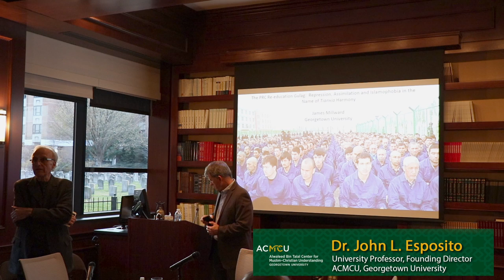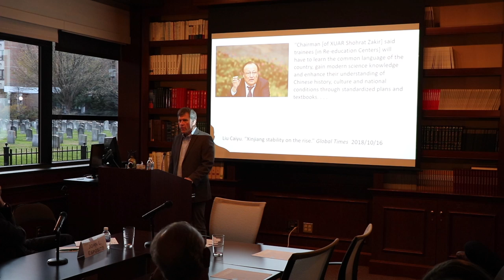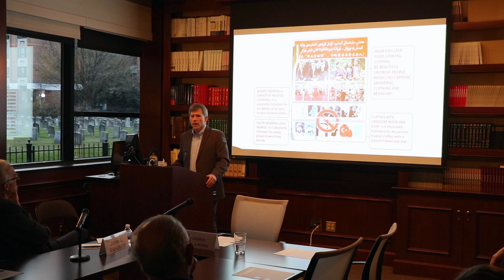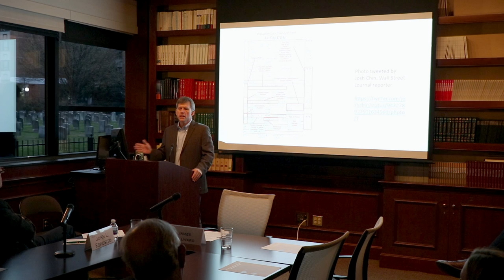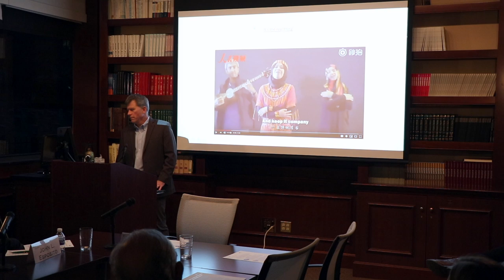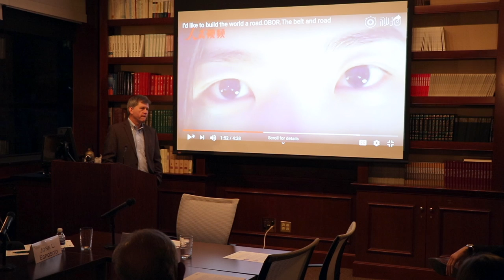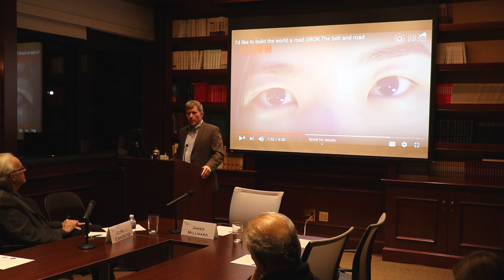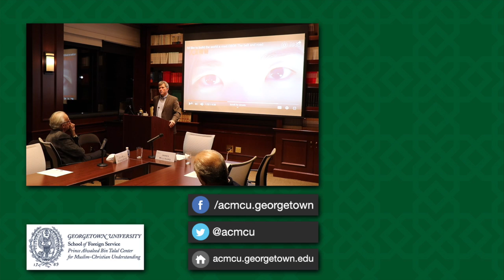Anti-Islamic Campaigns and Internment Camps for Muslims in China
Dr. James Millward, Professor of Inter-Societal History at Georgetown University presents on China's Muslim Internment Camps and the policies behind them.